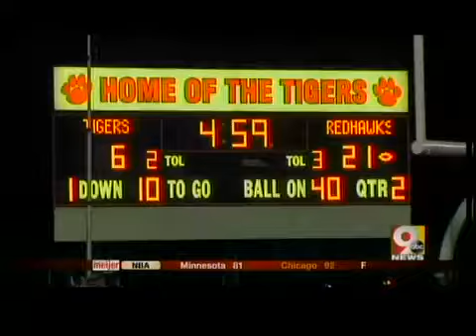Marist 27 / Withrow 12